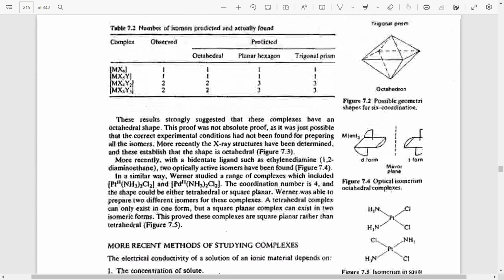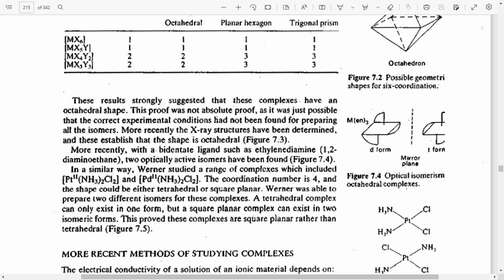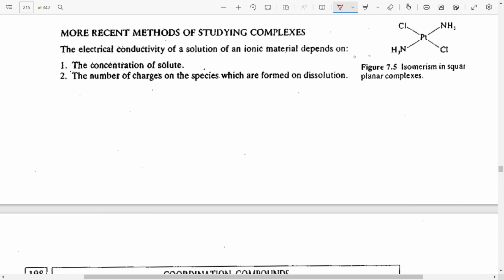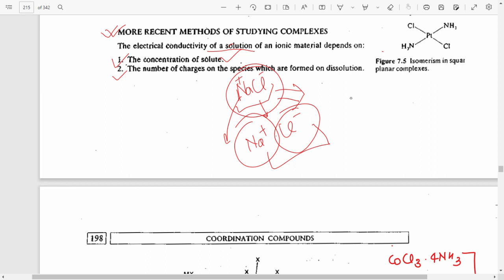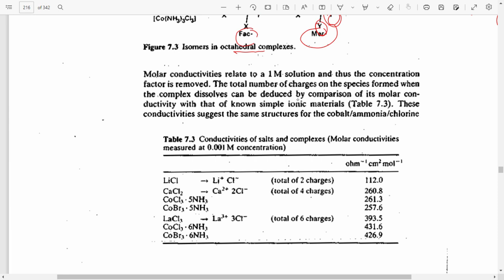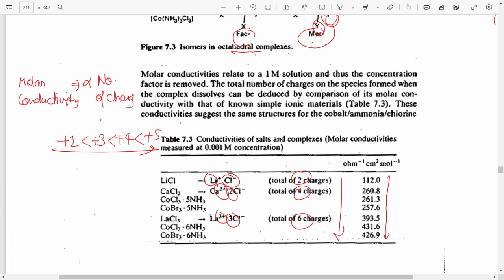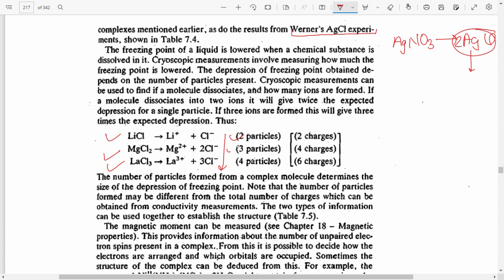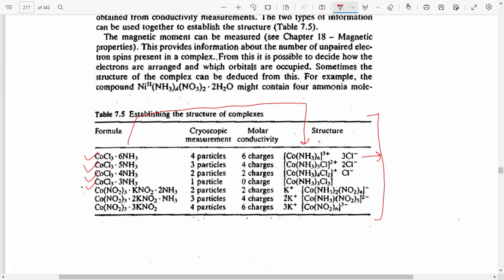part-3 [coordination chemistry ] JD LEE cryoscopic measurement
followon Instagram

Coordination Compounds - Nomenclature, Ligand jee › coordination-compounds Coordination compounds are chemical compounds that consist of an array of anions or neutral molecules that are bound to a central atom via coordinate ...
‎Properties of Coordination... · ‎Coordination Complex · ‎Coordination Isomerism
coordination compound | Definition, Examples, & ]› Science › Chemistrycoordination compound, any of a class of substances with chemical structures in which a central metal atom is surrounded by nonmetal atoms or groups of ...
‎Characteristics of coordination... · ‎History of coordination... · ‎Ligands and chelates
People also ask What is coordination compound with example?Coordination compounds are compounds in which a central metal atom or ion is linked to a number of ions or neutral molecules by coordinate bonds or which contain complex ions. Examples- K4[Fe(CN)6]; [ Cu(NH3)4]SO4; Ni(CO)4.25-May- What is coordination compound with example? Which is a coordination compound? What is a coordination complex in chemistry?What are the properties of coordination compounds?What is Werner theory? What are ligands in chemistry Introduction to Coordination Chemistry › Coordination_Chemistry ]Complexes or coordination compounds are molecules that posess a metal center that is bound to ligands (atoms, ions, or molecules that donate ...Coordination complex - Coordination_complex
Application of coordination compounds — Coordination refers to the "coordinate covalent bonds" (dipolar bonds) between the ligands and the central aWhat Is A Coordination Compound?› gchelp › cchem › whatisA coordination complex is the product of a Lewis acid-base reaction in which neutral molecules or anions (called ligands) bond to a central metal atom (or ion) ...
Coordination Compounds - NCERT › textbook › pdf › lech109PDF
The chemistry of coordination compounds is an important and challenging area of modern inorganic chemistry. New concepts of chemical bonding and molecular NCERT Solutions For Class 12 Chemistry Chapter 9 ..› ncert-solutions-for-class-12-Section Name, Topic Name. 9, Coordination Compounds. 9.1, Werner's Theory of Coordination Compounds. 9.2, Definitions of Some Important ...Coordination Compounds -  › iit-jee › coordination-comp...In inorganic chemistry, coordination compound is any of the grades of substances that are composed of chemical structures in which a central metal atom is Related searchecoordination compounds ncert coordination compounds pdf coordination compounds class 12 notes coordination compounds notes nomenclature of coordination compounds class 12 coordination compounds bsc 2nd yeartypes of coordination compound Image result for coordination compounds
More imagesAboutA coordination complex consists of a central atom or ion, which is usually metallic and is called the coordination centre, and a surrounding array of bound molecules or ions, that are in turn known as ligands or complein all videos we use a best content in a suitable manner which are much helpful to considering every concepts easily.in all videos we use a best content in a suitable manner which are much helpful to considering every concepts easily.